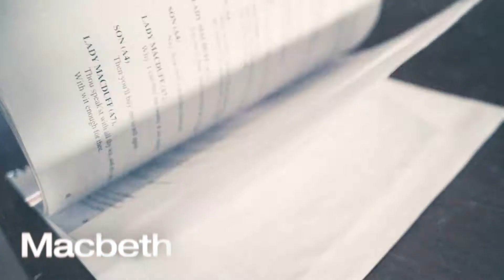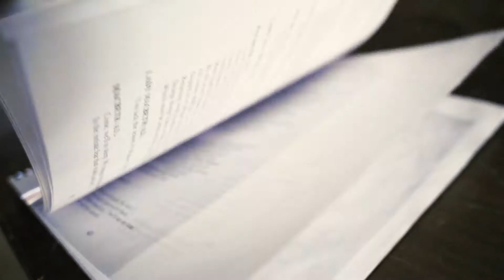Theatre in the Rough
A look back at The Classic's season 13, a season of Theatre in the Rough 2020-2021

A Note on COVID-19 Safety measures: our productions are staged and costumed with COVID-19 safety protocol in mind. Actors and crew remain at a distance of at least 6 feet apart from one another and are masked when not speaking, and also backstage. Audience members are separated by pods and distanced from actors by 10 feet.